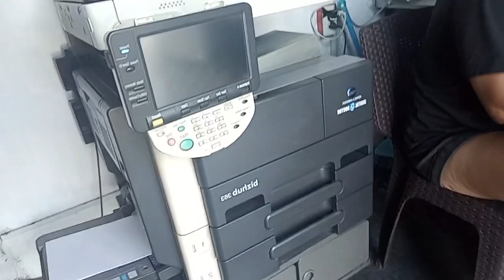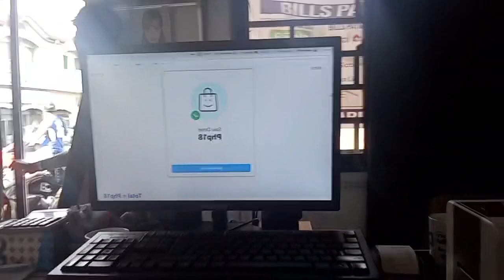2nd day auto vlog challenge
Topher Soriano
Arvin Chito Pilapil